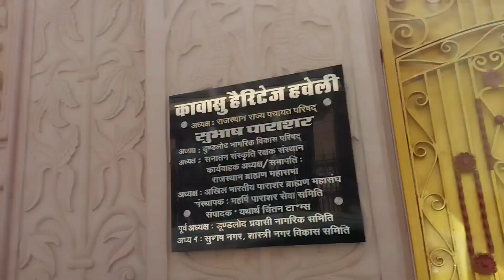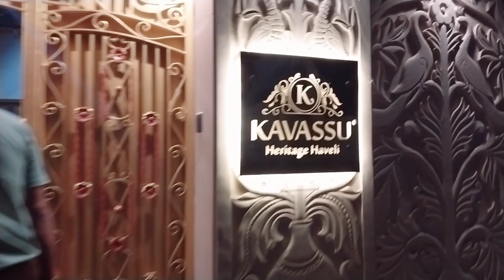Day 1 Long drive to Jhunjhunun / Kavassu Heritage Haveli / Vlog